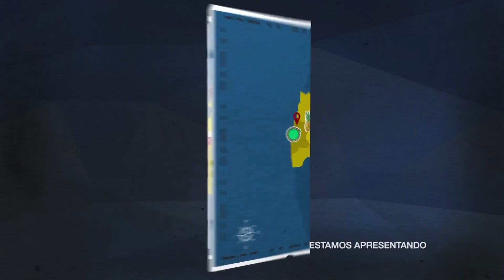NOSSA PARAIBA - CONDE - SEGUNDO BLOCO